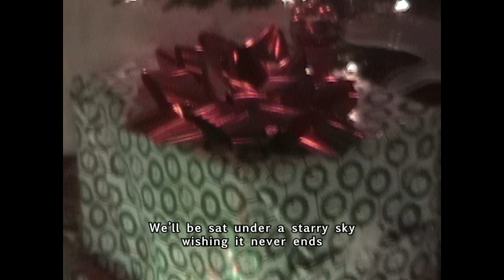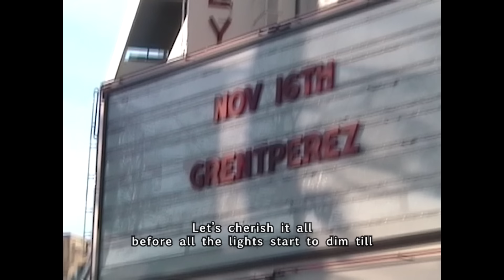grentperez - When Christmas Comes Again (Official Music Video)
Op. Do you see that? It's Christmas. looks like it's coming back again. Anyways here's a song for this exact scenario. Enjoy :)

Vote for 'Ego' on triple j's hottest 100 countdown!